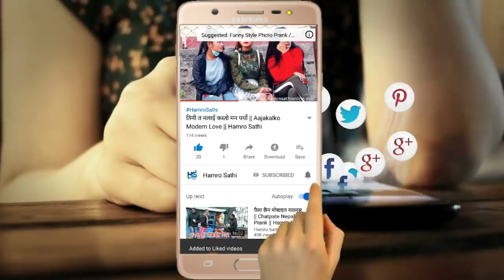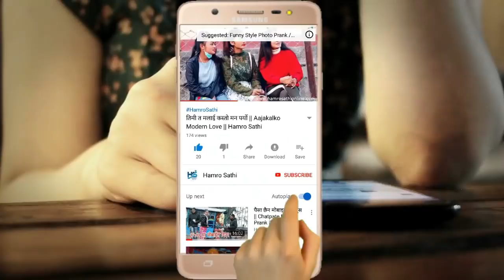अघोर बाबा पनि गीत संगीतमा बेस्ट | देशको बारेमा बिभिन्न तर्क दिए | Maha Mritunjaya Aghori Baba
अघोर बाबा पनि गीत संगीतमा बेस्ट | देशको बारेमा बिभिन्न तर्क दिए अघोर बाबा पनि गीत संगीतमा बेस्ट देशको बारेमा बिभिन्न तर्क दिए | Maha Mritunjaya Aghori Baba
Presents: Hamro Sathi
हामी समाजमा देशमा घटेका बिभिन्न घटनाहरुलाई सत्य र निस्पक्क्ष रूपमा तपाइँ सामु ल्याउने छौ साथै विभिन्न कलाकारहरु संगको रोचक सम्बाद हेर्नको लागि कृपया हाम्रो च्यानल Hamro Sathi लाइ SUBSCRIBE गर्न नभुल्नु होला धन्यबाद !!!
Note- के तपाईसंग पनि केहि अनौठो कला छ ? तपाई नजिकका व्यक्ति पो त्यस्तो प्रतिभावान हुनुहुन्छ कि ? या तपाइँ सँग कुनै समाचार छ ? यदि छ या देख्नुभयो भने कृपया सम्पर्क गर्नुहोस् नम्बर 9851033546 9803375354